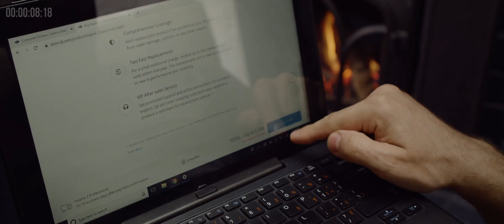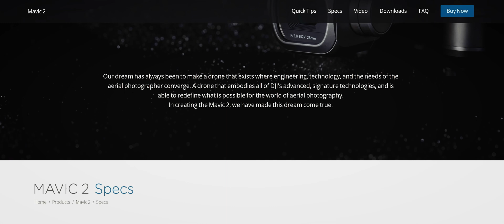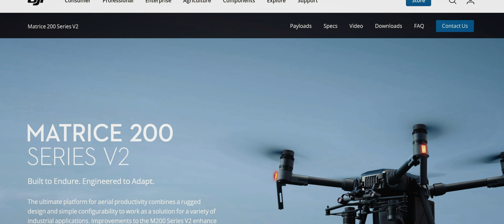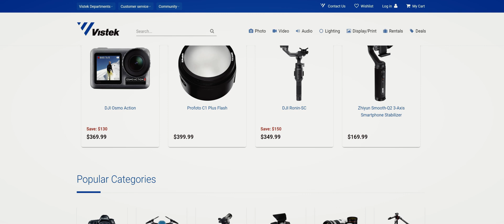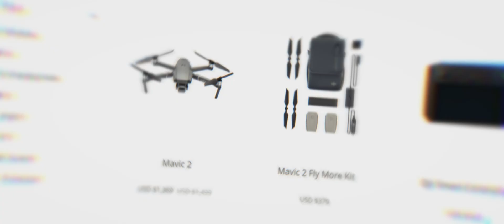Buying a DJI Drone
Regardless of the application, everyone’s drone journey starts from the very first question: what drone should I buy? Team AlteX shares our experience in this video to help you understand everything before buying a DJI drone.

Video Sections:

00:37 Intro
01:57 Drone Specifications
03:40 DJI Drone Categories
05:08 Where to Buy
06:20 DJI Enterprise Dealers
07:30 After Sale Care
08:10 Choosing Accessories
09:57 Drone Purchase Checklist